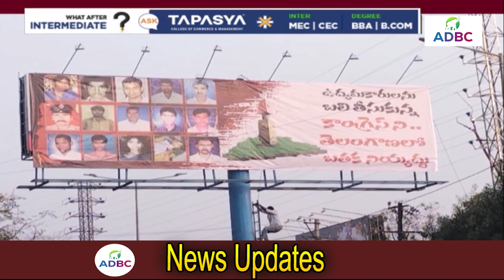చిదంబరం వ్యాఖ్యల దుమారం.. కాంగ్రెస్ పై ఫ్లెక్సీల వార్ | Congress Flexis in Telangana | ADBC Telugu